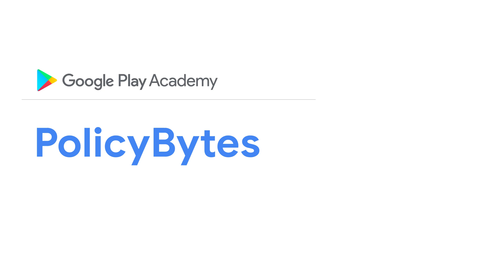Google Play PolicyBytes - Safe SDKs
In this video, Artem Vorobiov and Brian Edmonds will share common policy issues that Android developers using your SDK may experience when publishing on Google Play.

Chapters:
0:00 - Introduction
2:44 - Gating mechanism and personal and sensitive user data access
5:00 - Types of personal data
6:41 - Linking of persistent identifiers
8:36 - Summary